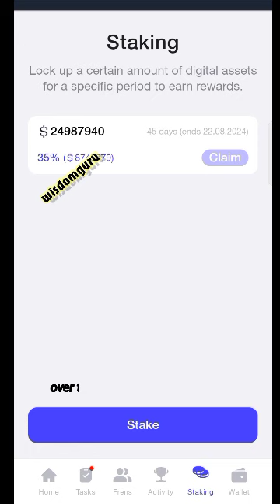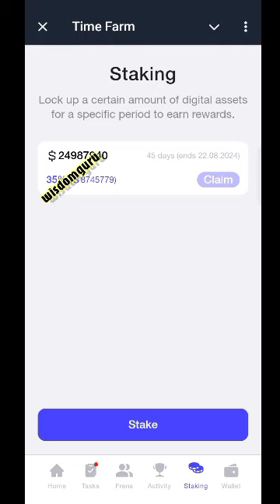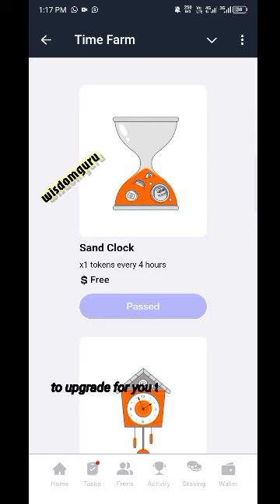TimeFarm New Telegram Mining | TimeFarm Airdrop | Second Coin Mining | TimeFarm Staking Update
Exciting Update on $TIME and $SECOND Tokens!

Their first token, $TIME, is currently trading at $29, and now we're farming their second token, $SECOND. This project has a history of funding and investing in several successful ventures over the years, including the popular token $TEZOS (XTZ), which was funded by them.

Despite this impressive track record, it's surprising that no one is heavily promoting this project on Twitter yet. It seems like the broader community hasn't caught on, but that means you're early to the party.